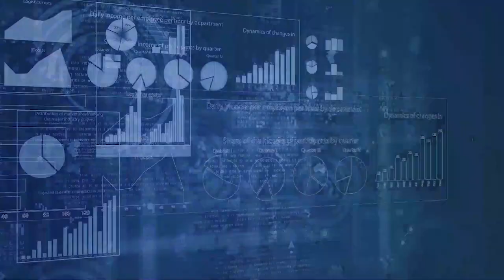[오늘의미국 10.12.23 LA] 이스라엘의 선택, 도덕적 나침반, 네탄야후 정치생명 끝, 미국기업인 이스라엘 비난학생 블랙리스트, 트럼프 네탄야후 비난, 스칼리스 차기 하원의장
9월 인플레이션은 렌트비와 개솔린 값 인상으로 예상보다 많이 올라갔습니다.

쇼셜 시큐리티 금액은 내년에 3.2%가 올라갑니다.

트럼프 전대통령이 공식지지한 경쟁자를 누르고 하원의장 후보가 된  스티브 스칼리스 의원은 217표를 확보하지 못해 최종투표는 연기했지만 하원의장이 될 것은 거의 확실합니다

하원의장으로서 첫번 째 사안은 이스라엘 지지 결의안이 될 것이고, 가장 어려운 문제는 연방정부 폐쇄를 막는 방안찾기입니다.

가자지구는 이스라엘의 대규모 지상공격을 기다리고 있습니다.

몇 주일 있으면 이스라엘의 가자 침공으로 세계가 안정을 찾을 지 혼란에 빠질지의 윤곽이 드러날 것으로 보입니다.

이스라엘은 하마스가 인질을 석방할 때까지 가자지구의 물과, 전기, 식품공급을 끊을 것이라고 밝혔습니다.

미국 국무장관이 이스라엘에 도착해 미국인 인질석방을 포함한 전반적인 논의를 하고 팔레스타인 대통령, 요르단 왕도 만납니다.

이스라엘 - 하마스 전쟁으로 정치인들의 비방도 이어지고 미국 내 증오범죄도 늘어나고 있습니다.

로스엔젤레스를 포함한 미 전국에서 무슬림과 유대인 종교시설에 대한 순찰이 강화됐습니다.

미국의 CEO들이 하버드 대학 측에 이스라엘을 비난하는 성명을 발표한 학생들의 명단을 요구합니다.

이스라엘을 비난하는 학생 블랙리스트를 만들어 그들을 고용하지 않겠다는 협박입니다.

그러자 이스라엘을 비난한 학생그룹들이 주춤합니다.

이미 다 잡아놓은 일지리를 잃은 뉴욕 유니버시티 법대학생도 있습니다.

트럼프 전 대통령이 한때 절친했던 벤자민 네탄야후과 이스라엘의 무방비를 비난하고 이스라엘이 두려워하는 레바논 헤즈볼라를 무척 똑똑하다고 언급했습니다.

경쟁자인 디산티스 주지사는 트럼프발언을 비난했습니다.

트럼프는 자신이 대통령이었다면 이스라엘이 준비할 필요도 없었을 것이라고는 주장도 합니다.

쥬이시인 버니 샌더스 연방상원의원은 전기와 식량과 의약품의 통로를 끊는 민간인 공격은 누가해도 전쟁범죄라면서 이스라엘을 비난했습니다.

여섯명의 공화당 하원의원이 신분도용 등 혐의로 추가기소된 조지 산토스 자당 의원 제명 캠페인을 시작했습니다.

트럼프가 잡지 포브스에 사과하라고 요구합니다.

이유는 포브스가 자신을 400대 부자 리스트에서 뺐기 때문입니다